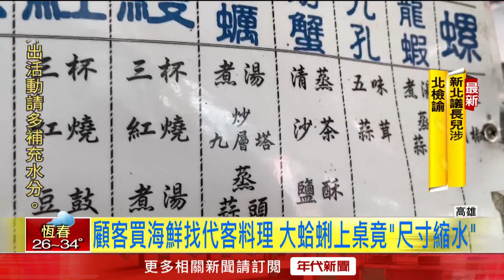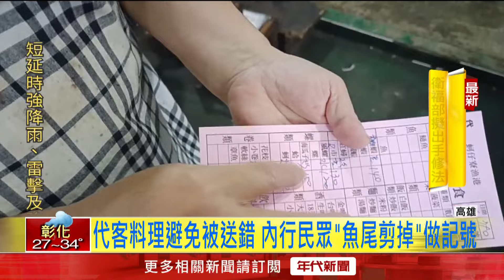顧客買海鮮找代客料理 大蛤蜊上桌「尺寸縮水」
高雄一位先生到蚵仔寮漁市場買海鮮，請附近一家海產店代客料理，沒想到餐點上桌時，他覺得蛤蜊的大小似乎縮水，質疑店家把餐點送錯；拿了店家送上桌的蛤蜊，回到當初購買的攤販一比較，大小果然差很多。避免自己的食材被混淆，消費者購買海鮮後，可以請攤販做記號，比方說將魚尾剪掉或剪出特殊缺口，並在餐點上桌時先睜大眼睛，確認避免權益受損。

下載【年代電視】APP：
iOS平台：